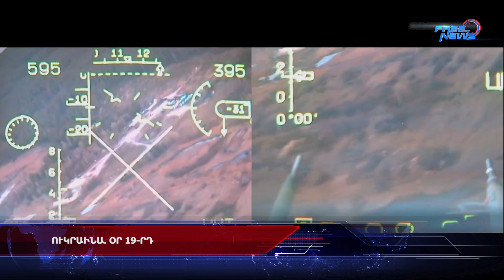Ուկրաինա. Օր 19-րդ